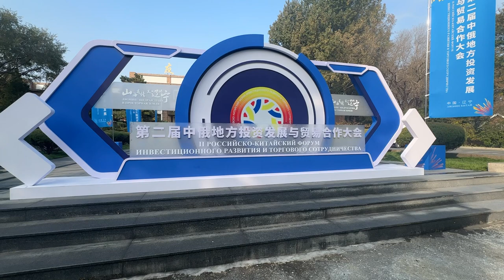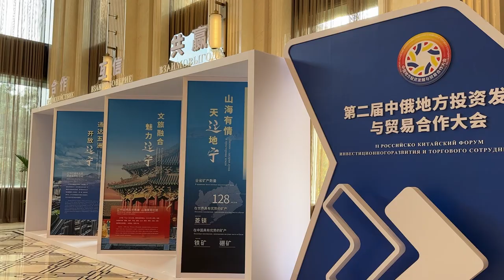Олег Кожемяко озвучил бизнесу КНР перспективные отрасли для инвестирования в Приморье.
В Китайской Народной Республике в городе Шеньян прошел второй Российско-китайский форум инвестиционного развития и торгового сотрудничества. Губернатор края обозначил, что Приморье намерено увеличить экспорт в Китай целого ряда продуктов.